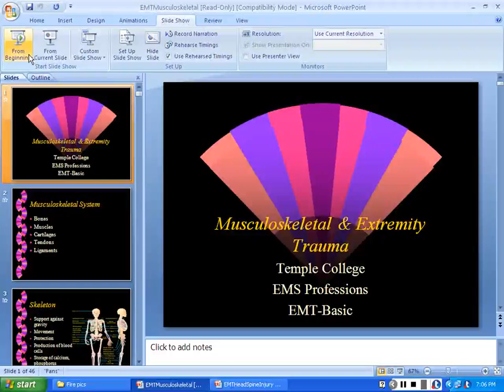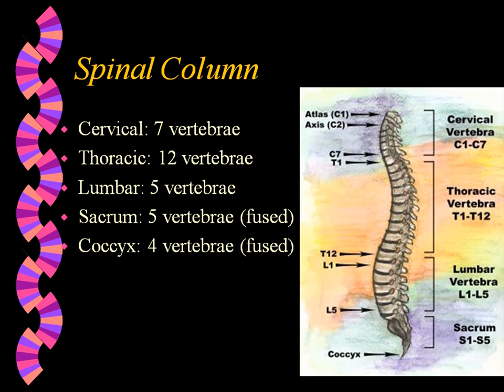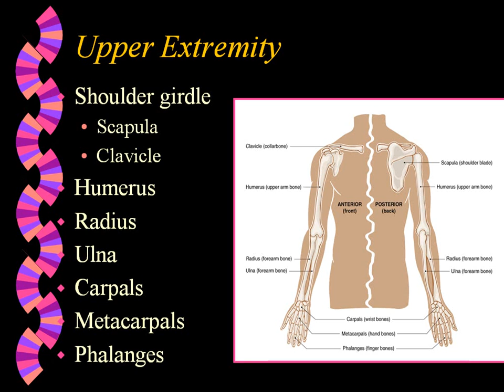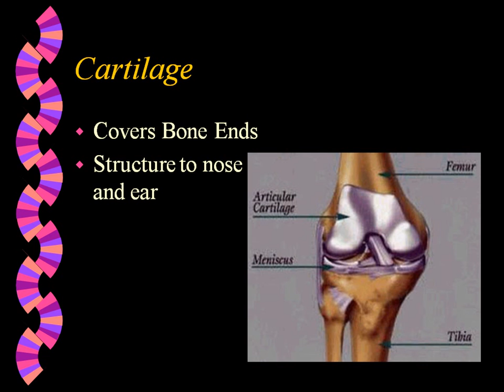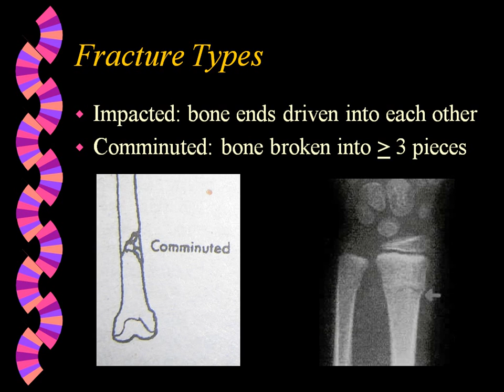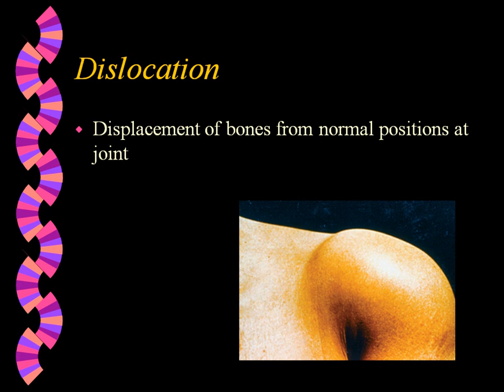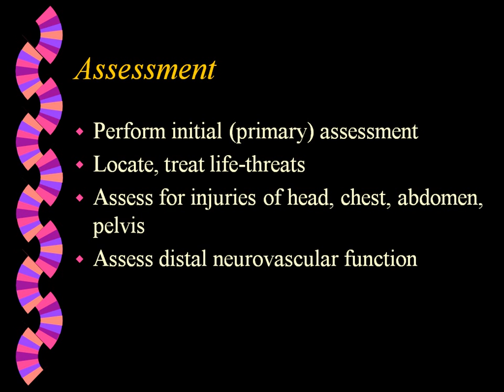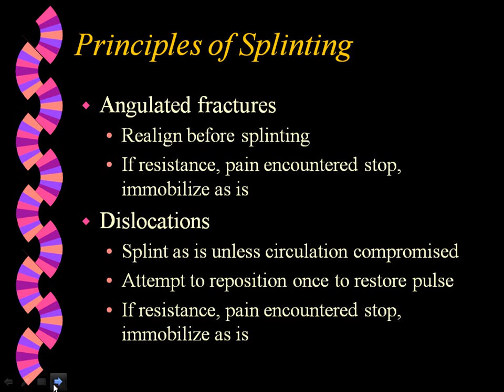EMT musculoskeletal 2.20.12